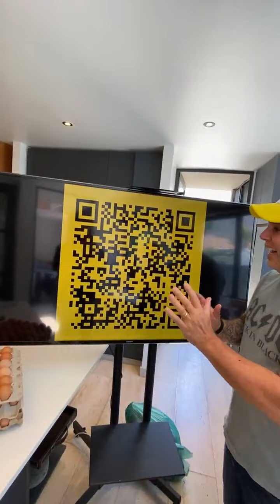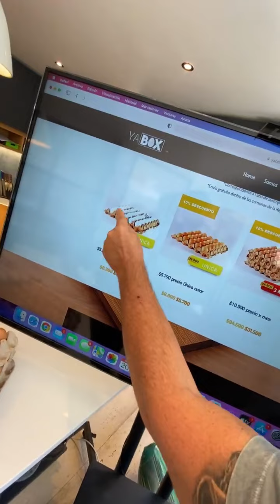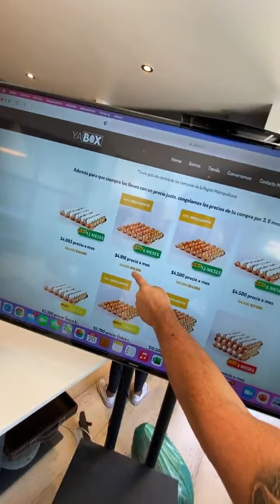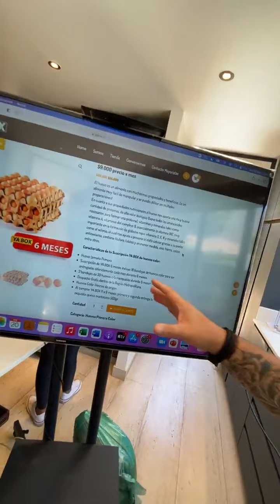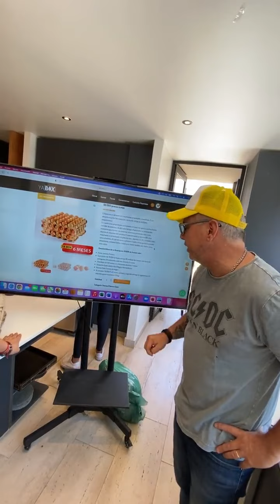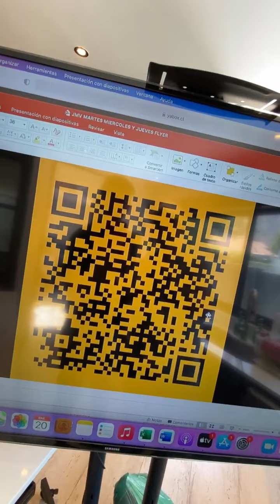Desde Mi Cocina Con La Nené - Capítulo 12 - Temporada 7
Que manera de reirnos hoy jajajaja 😂

Le damos la bienvenida a nuestros amigos de @yabox.cl donde pueden encontrar huevitos frescos 🥚